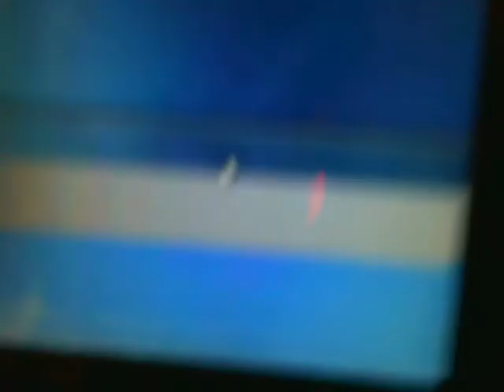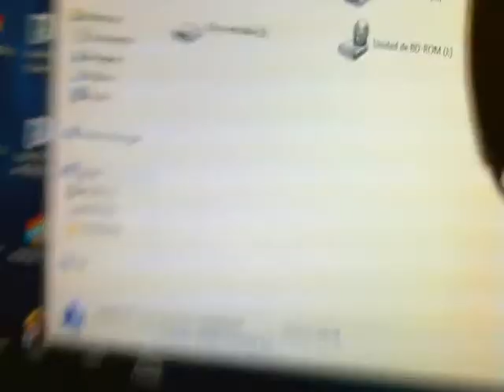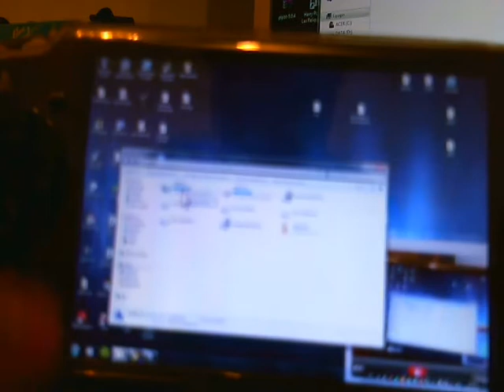PSPDISP- Mira tu PC en la PSP